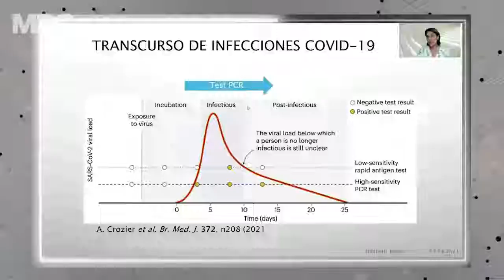Master Class: Mitos y realidades de la bioseguridad en eventos.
¡📣📣Súmate y contribuye a debilitar la curva de las cancelaciones en eventos🙌!

📲Regístrate para saber cómo convertirte en experto🤓 en bioseguridad y surfear🏄🏽‍♀️ la "tercera ola"🌊